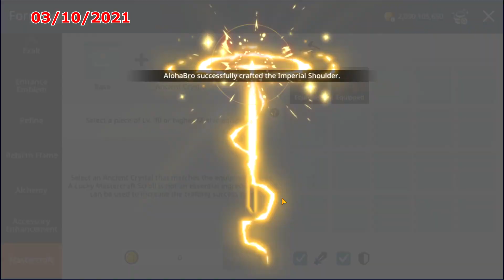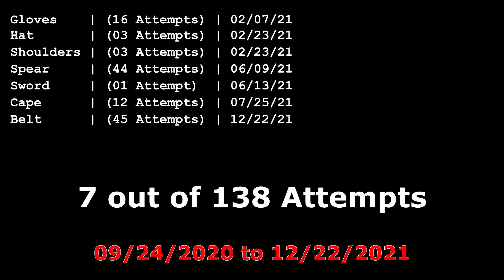MapleStory M - Journey to Full Necro (Dark Knight)